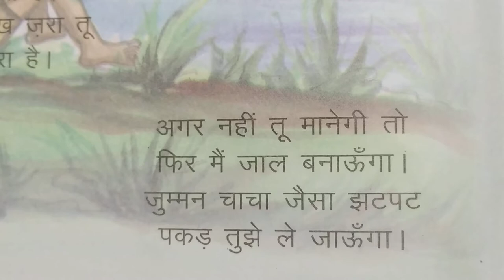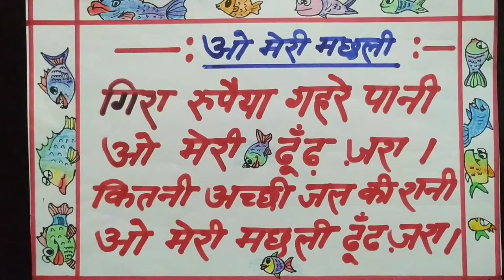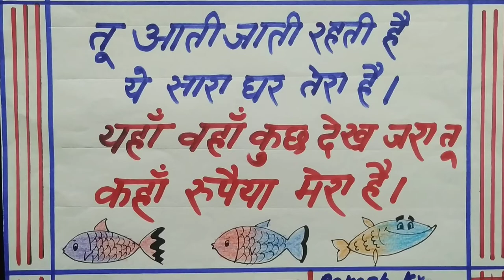ओ मेरी मछली/कक्षा 3/पाठ 3/हिन्दी/लयात्मक प्रस्तुति।